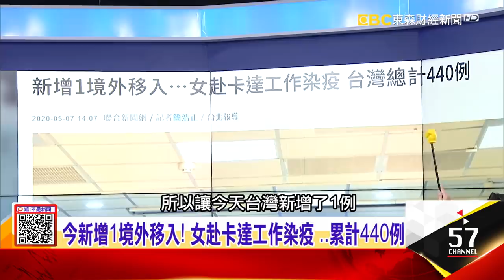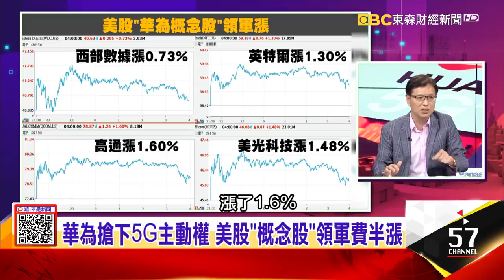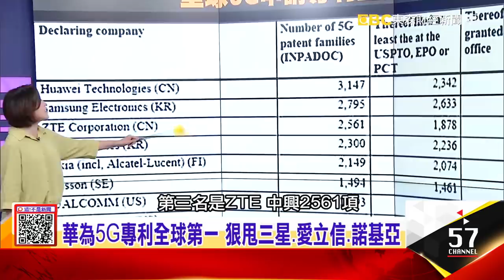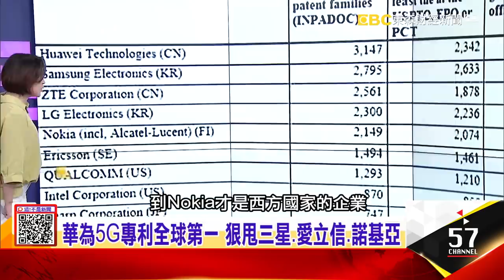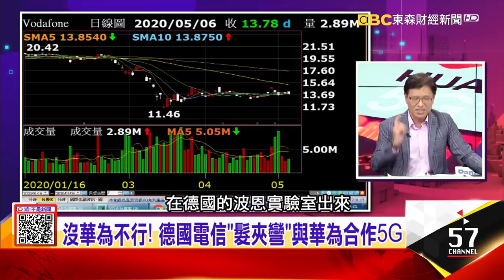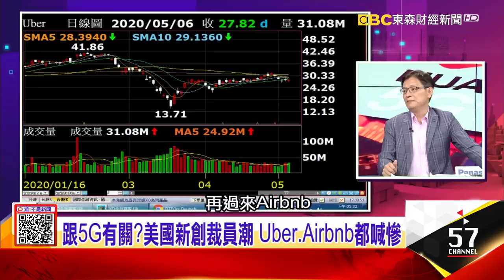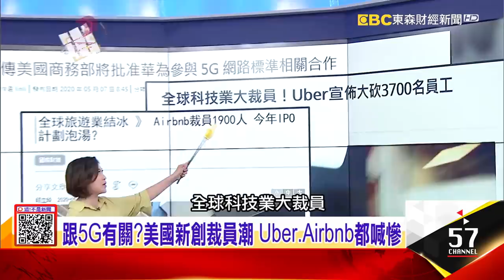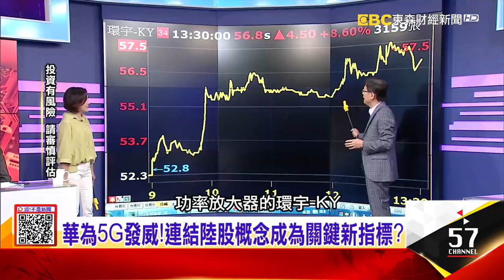沒華為不行！德國電信「髮夾彎」與華為再合作5G？！-【這！不是新聞 精華篇】20200507-1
川普為5G低頭？美國將批准華為參與5G合作？
沒華為不行！德國電信「髮夾彎」與華為再合作5G？！